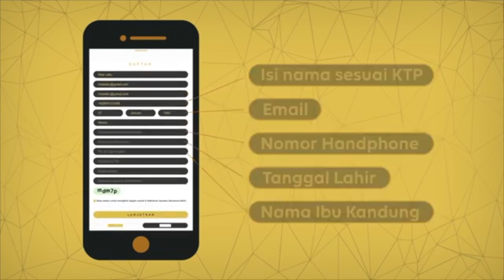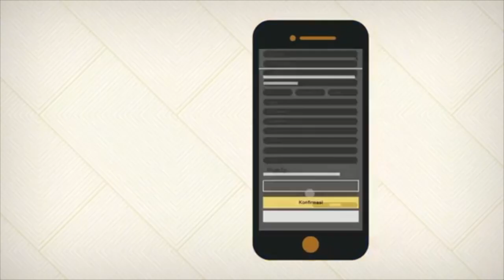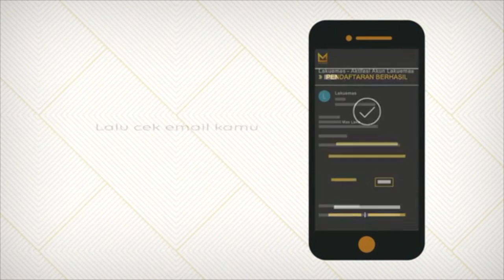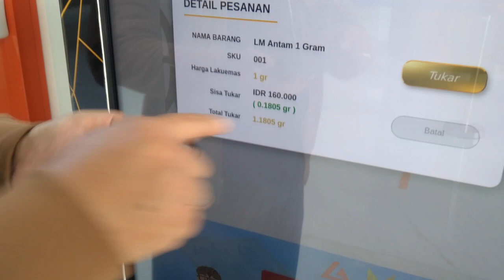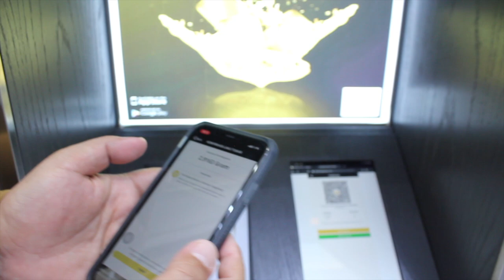LAKUEMAS bisa dipercaya?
Assalamu'alaikum  Keluarga Emas Indonesia,
Salam Sejahtera untuk kita semua, semoga sehat selalu bersama keluarga yaa. Aamiin

Di Episode ke-3 ini goldfather share tentang Hasil Bincang bincang goldfather langsung dengan CEO Lakuemas.

harapan saya dari episode kali ini  kita akan mengenal lebih jauh tentang Perusahaan yang menjalankan aplikasi Lakuemas untuk kemudian bisa kita jadikan bahan referensi dalam menentukan pilihan tempat berinvestasi emas.

Satu Info tambahan lagi, Rekan-rekan bisa Install dan Coba aplikasi Lakuemas dari app store atau playstore PLUS ketik kode referral goldfather dan lakukan proses Verifikasi Akun agar rekan-rekan bisa mendapatkan emas dari Lakuemas sebesar 0,05gr (program ini berlaku sampai 31 Desember 2020)

Yuk segera Install Apliasi Lakuemas dan nikmati

Demikian semoga bermanfaat yaa Gaes.

Salam Keluarga Emas Indonesia

1 Family
1 Kilo
4 Better Indonesia